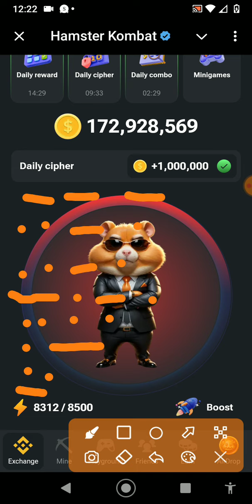5 September Hamster Kombat Daily Combo Today - Hamster Kombat Daily Combo Today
5 September Hamster Kombat Daily Combo Today - Hamster Kombat Daily Combo Today

Secure Your Crypto The Role Of Public Code
Secure your crypto The Role Of Public and Private Keys Code
Secure your crypto The Role Of Public Code Today, Today Tapsawp Code
Today Secure Your Crypto The Role Of Public Code, secure your crypto The Role Of Public and Private Keys today code,
today tapsawp code
24 july Secure Your Crypto The Role Of Public
Code
24 july Secure Your Crypto The Role Of Public Code Today
24 july Secure Your Crypto The Role Of Public
today tapsawp secure your crypto The Role Of Public Code,